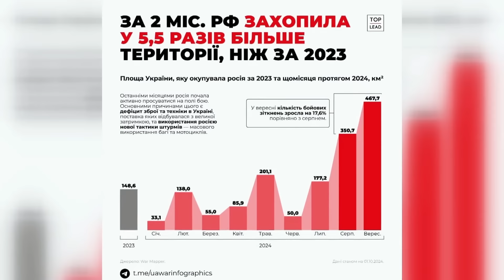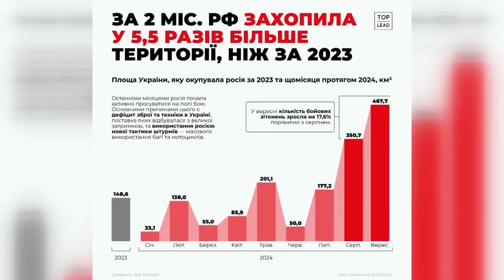На Запоріжжі ЖЕСТЬ – ракети НАКРИЛИ полігон окупантів. ЗСУ НАСИПАЮТЬ вже ПІД БЄЛГОРОДОМ. КАРТА 16.10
Ведучий Андрій Дрозда зробив огляд карти бойових дій станом на 16 жовтня та показав останні зміни на фронті, а також розповів головні новини дня. В Україні російські загарбники продовжують штурмувати позиції наших захисників на фронті. Загалом, протягом минулої доби зафіксовано 171 бойове зіткнення. Про це повідомляє Генштаб ЗСУ. За уточненою інформацією, 15 жовтня противник завдав по позиціях українських підрозділів та населених пунктах п'ять ракетних ударів, а також 65 авіаударів. Крім цього, здійснив більш ніж 4 500 обстрілів, з них 169 – із реактивних систем залпового вогню. На Харківському напрямку ворог штурмував 11 разів, на Куп'янському – 28 атак, на Курахівському – 40 атак, на Півдні активні бойові дії на Времівському, Оріхівському та Придніпровському напрямках.

У цьому відео можливе використання реальних кадрів війни Росії проти України. Відео не має на меті когось шокувати чи злякати і є виключно документально-інформаційним. Мета контенту – документування подій війни, започаткованої Росією для окупації України.